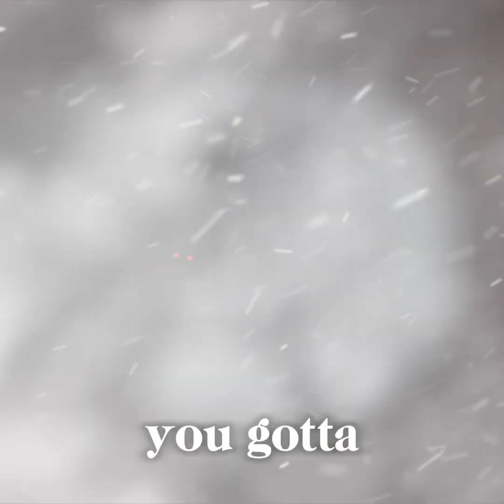Big scary Easter update and a egg hunt